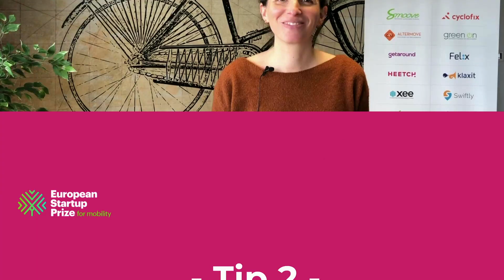EUSP : 6 tips to apply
Here are 6 tips to help startups send their best applications for the EUSP.